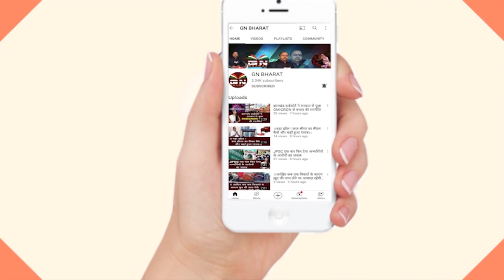क्या सुरक्षित है राजधानी रांची, जमीन व्यवसाय से रंगदारी का मामला आया सामने